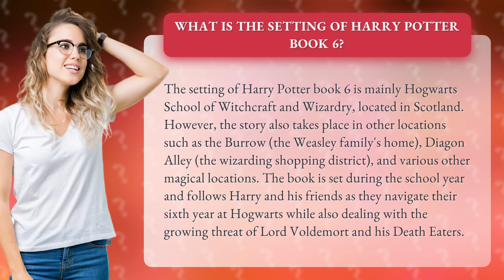What is the setting of Harry Potter book 6?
Join us on a magical journey as we explore the enchanting setting of Harry Potter book 6! From the towering halls of Hogwarts School of Witchcraft and Wizardry to the bustling streets of Diagon Alley, we'll take you on a spellbinding tour of the locations that make this book come to life. Follow Harry and his friends as they face new challenges and unravel the mysteries of the wizarding world in this thrilling adventure. Don't miss out on the action - join us now!